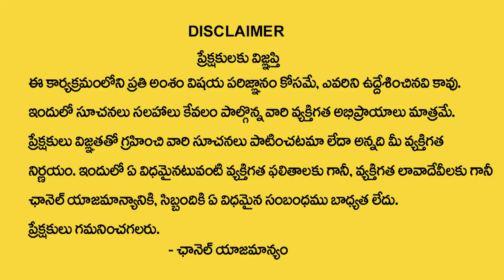వివాహం త్వరగా అవ్వడానికి అద్భుత పరిహారాలు | Vivaham Gurunchi Adhbutha Pariharam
Watch►వివాహం త్వరగా అవ్వడానికి అద్భుత పరిహారాలు | Vivaham Gurunchi Adhbutha Pariharam